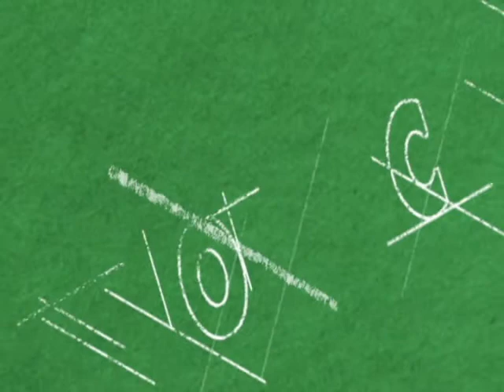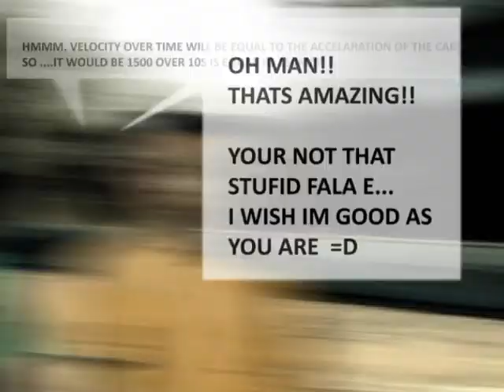COMICS AFTER EFFECTS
I COMBINED AFTER EFFECTS AND PHOTOSHOP..

ACTUALLY THIS IS MY PHYSICS PROJECT
PROBABLY IM GETTING 100 HERE ..

HAHA